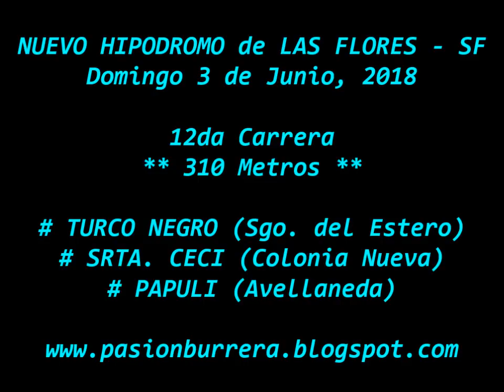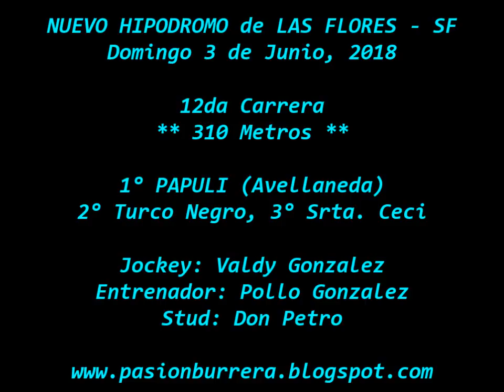Papuli, Nuevo Hipodromo de Las Flores (03-06-18)